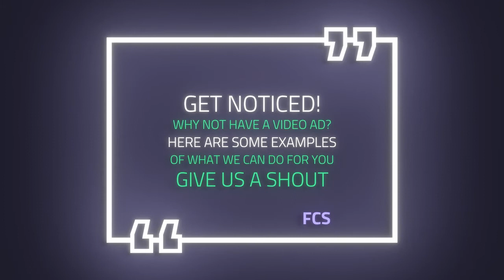Examples of Logo drops for companies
This video shows examples of logo drops that could be used for your company